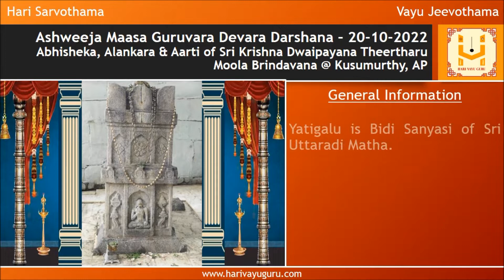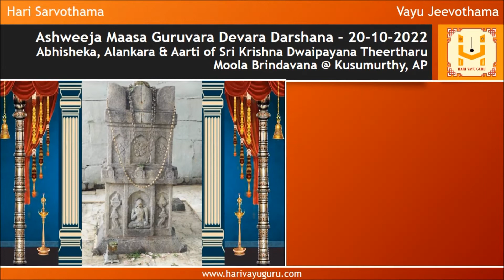Sri Shubhakruth Namasamvatsara Ashweeja Maasa Guruvara Devara Darshana – 20-10-2022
Abhisheka, Alankara & Aarti of Sri Krishna Dwaipayana Theertharu Moola Brindavana @ Kusumurthy, AP, along with daily morning Sri Krishna Japa and panchanga

General Information

Yatigalu is Bidi Sanyasi of Sri Uttaradi Matha.

Sri Krishna Dwaipayana Theertharu Moola Brindavana is located at Kusumurthy, Mahabubnagar District in Andhra Pradesh, on the banks of river Bhima.

45 kms from Mantralayam

Ashrama Gurugalu - Sri Vedavyasa Theertharu and Sri Vedanidhi Theertharu of Sri Uttaradi Matha

Aradhana - Jyeshta Shukla Pournima

Brindavana – Kusumurthy, on the banks of River Bhima

When he was departing from this world in a Vimana on Jyeshta Shukla Pournima, Sri Rayaru, who was doing paata to his disciples, got up and  offered his reverence by looking at him in the sky.

He showed two of his fingers thrice to Sri Rayaru.

Rayara Brindavana Pravesha – two years, two months & two days from Jyeshta Pournima